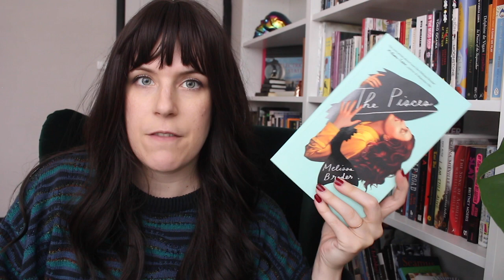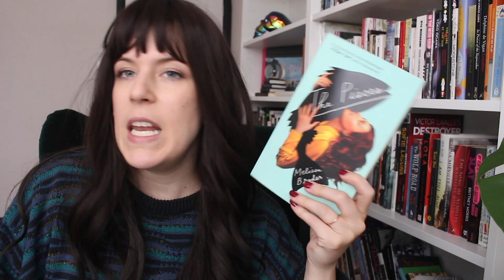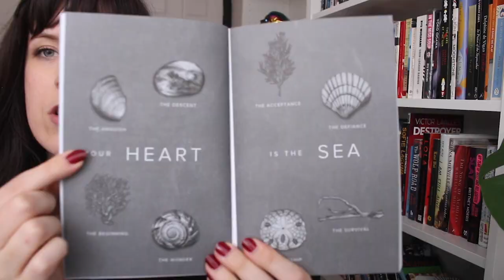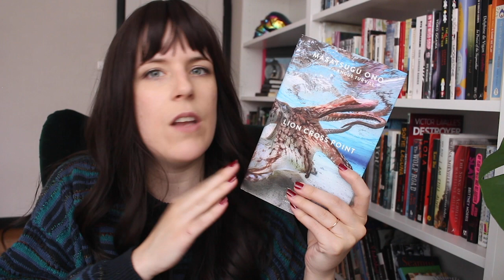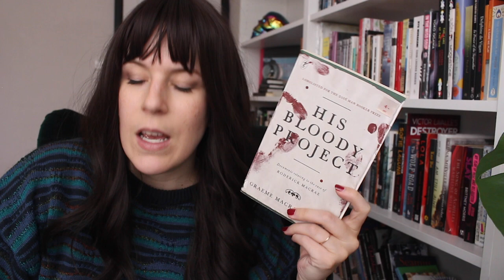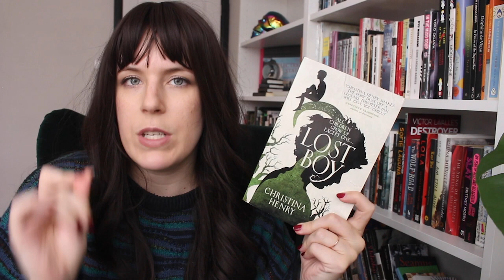Ranking All 18 Watery Books I Read in 2020💦[CC]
because I loooooove a good water theme

♡ Links

0:00 Intro
0:23 Ocean Books
5:35 Coastal, Island, Lake, & Dam Books
11:40 Sounds Like Water

♡ About Me